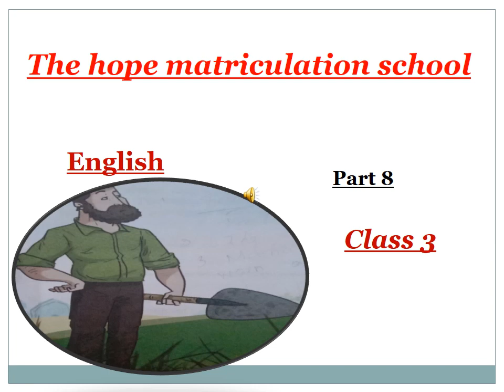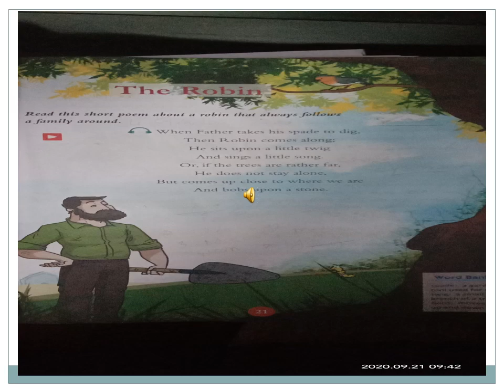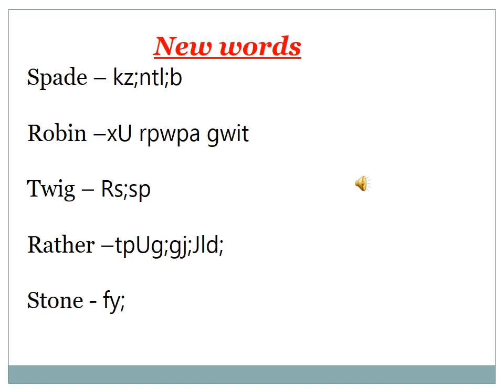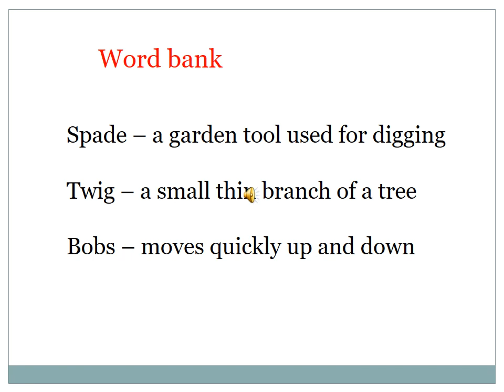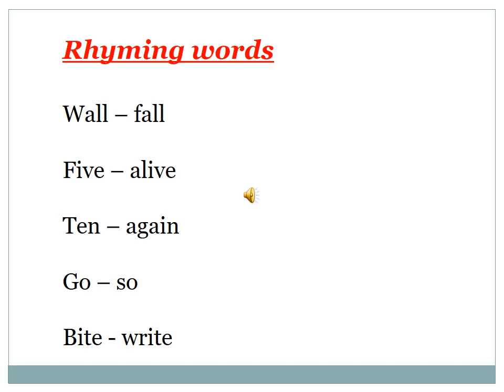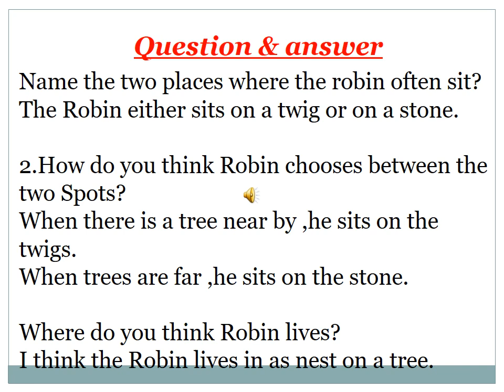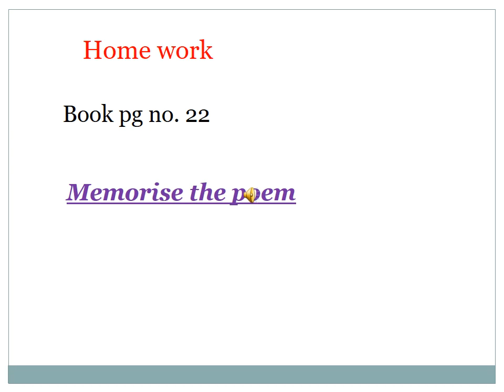3rd english part 8